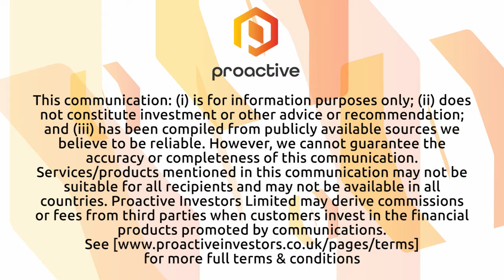First Tellurium says workplan at Deer Horn Property includes geophysical work and a drill program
First Tellurium Corp CEO Tyrone Docherty joined Steve Darling from Proactive to share news the company is looking to start a drilling program this summer at its critical metals Deer Horn Project.

Docherty tells Proactive the company is looking to do an IP survey in May and with drilling in the summer. The company is looking to focus on testing new targets identified during the 2022 season, as well as pre-existing drill targets identified in the 2018 Preliminary Economic Assessment.